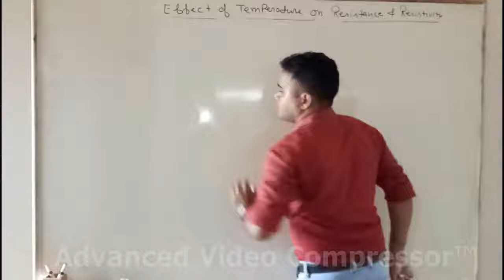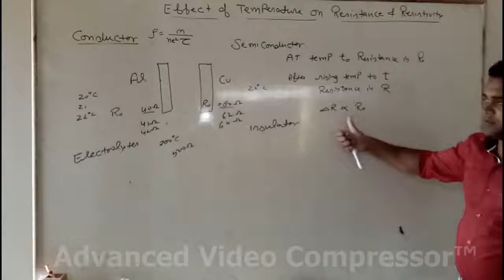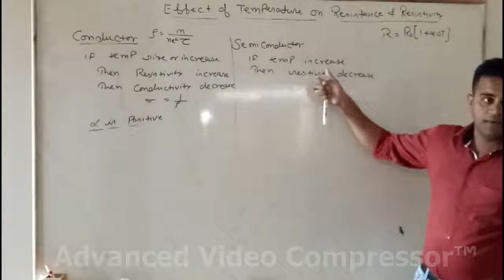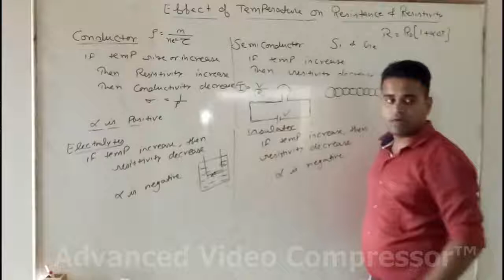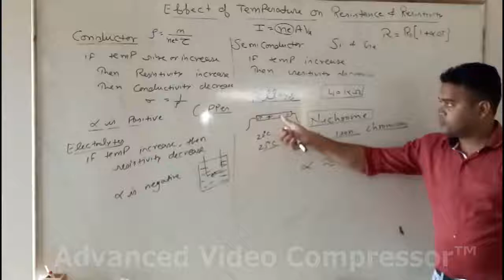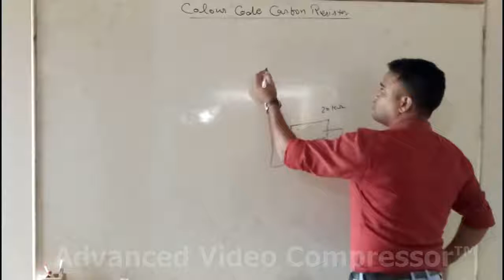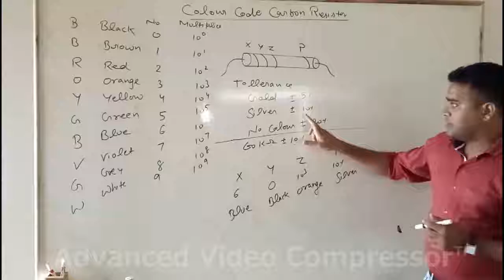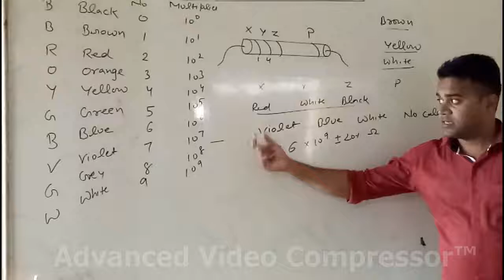Class XII Unit 2 Current Electricity topic : Effect of temerature on resistance , carbon resistor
Physics, Class XII Chapter: Current Electricity Topic: Effect of temperature on resistance, colour code resistor & numericals . Classroom lecture by Siddharth Shandilya. Language : English mixed with Hindi.  The experienced faculty at ' Foundation Of Physics' is committed to every student’s academic well - being and offers excellent guidance to crack entrance exams